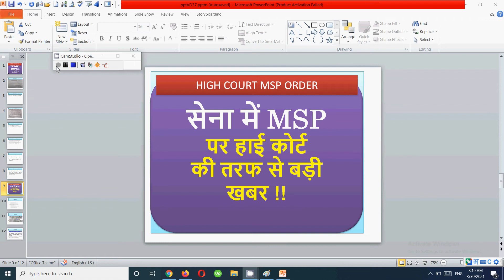सेना में MSP पर हाई कोर्ट की तरफ से बड़ी खबर !! Jcos jawans and officers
In this MSP high court order for all soldiers jcos jawans and officers for equal msp , i have discussed important updates for all.